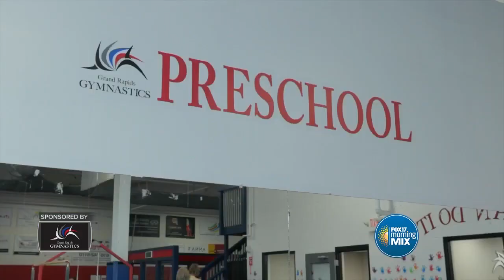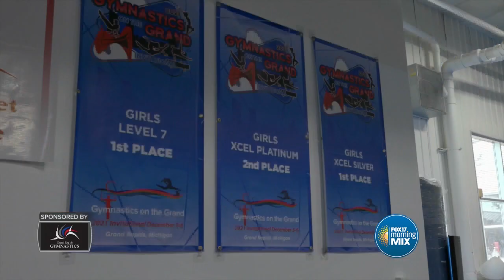Grand Rapids Gymnastics fall class registration is open